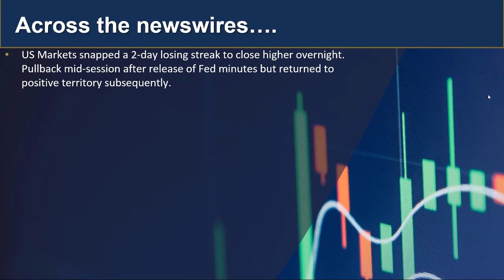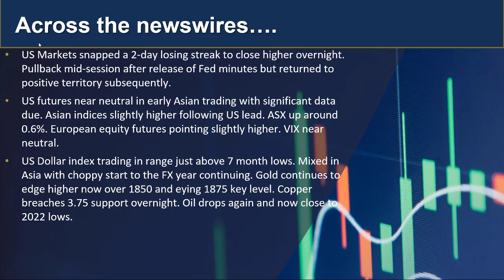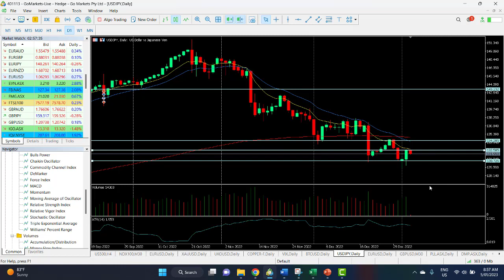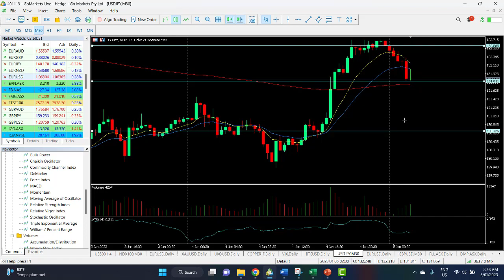GO daily market Update and charts of interest - USDJPY and DMP.asx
US markets snap 2 day losing streak overnight in a choppy session after FOMC minutes release, Find out what is happening today globally and locally in markets NOW.

 人工客服小助手微信：gomarketssyd 或 gomarketsau5
墨尔本电话（中文服务）：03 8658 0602
悉尼电话（中文服务）：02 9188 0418